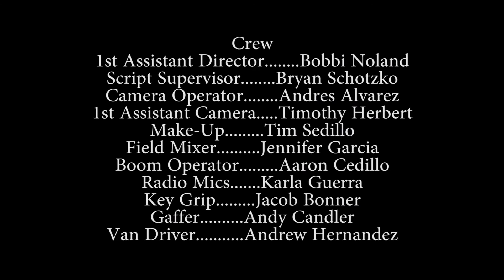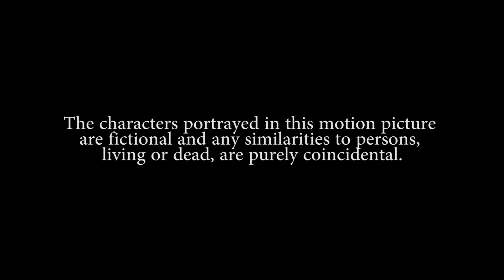The Fight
Dirk a victim of bullying finally fights back.

This was my very first film I ever directed in CMI.